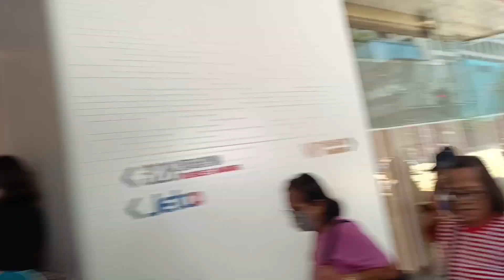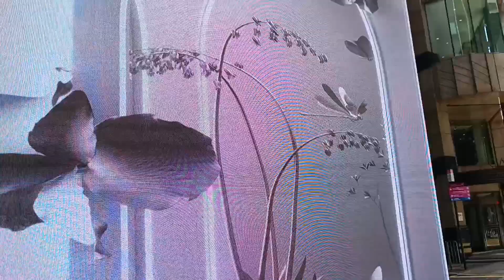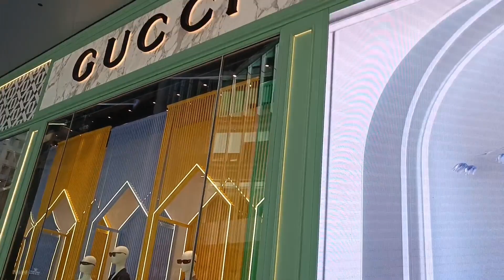Just ikot_ikot...Central Hongkong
roaming around Jickay Vlog Official